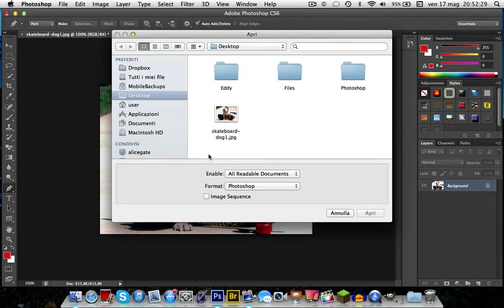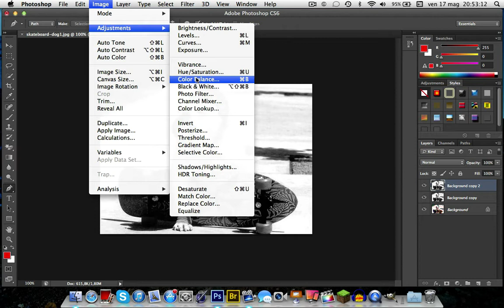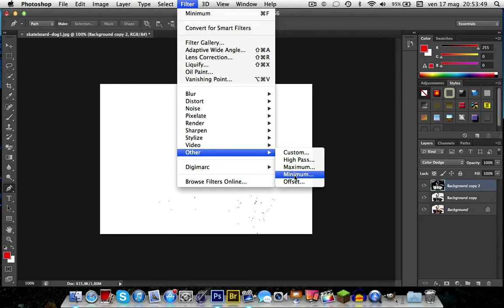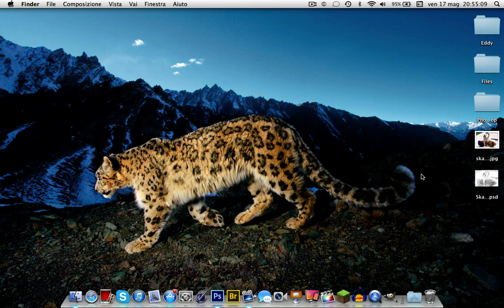Tutorial Photoshop CS6 Effetto Matita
Ciao a tutti ragazzi! Eccoci in questo nuovo Tutorial di Photoshop CS6, oggi vediamo l'effetto matita. Un effetto molto bello ma allo stesso tempo molto facile da creare. :D